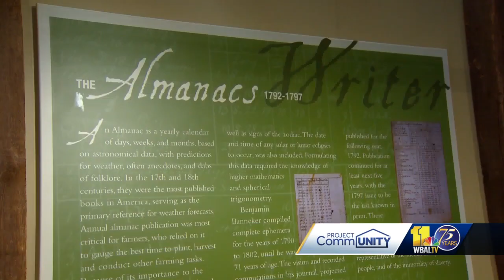Baltimore County native Benjamin Banneker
Baltimore County native, Benjamin Banneker, was born to free black parents in 1731. Widely known as a scientist, he was also a surveyor and farmer whose accomplishments included helping to set the original boundaries of Washington, D.C. In 1752, Banneker garnered public acclaim by building a clock entirely out of wood. The clock, believed to be the first built in America kept precise time for decades. In 1789, he began making astronomical calculations that enabled him to successfully forecast a solar eclipse. He also published a series of popular almanacs in the 1790’s and traded letters on slavery and racial equality with Thomas Jefferson. Countless schools, parks and museums are named in his honor all across the country and including a 142-acre site in Catonsville.